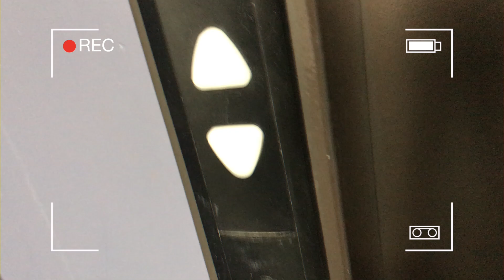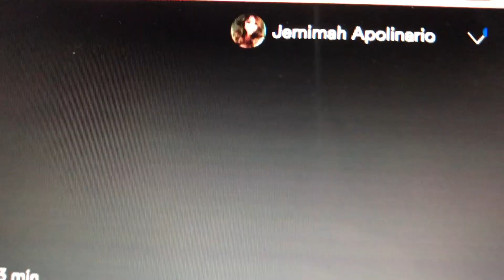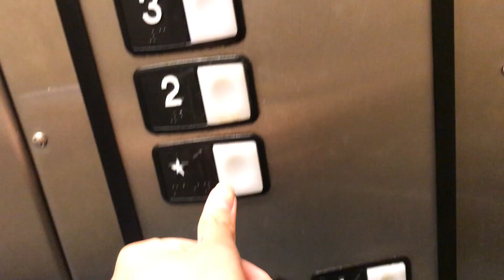Morning Routine Vlog | College | Jemi Vlogs #6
I watched a lot of other youtubers morning routine bc I'm kinda nosy haha. I thought it would be fun to make my own. So here's my simple morning routine in college (freshman year). Sorry for the quality I filmed this video with my iPhone 7 plus.

Yes, I moved to another dorm because of roommate conflicts.

Ig, Twitter, Snapchat @Jemimahlyn

@Lil DickyftChris Brown @ImagineDragons @CamilaCabello @JustinBieberJackU